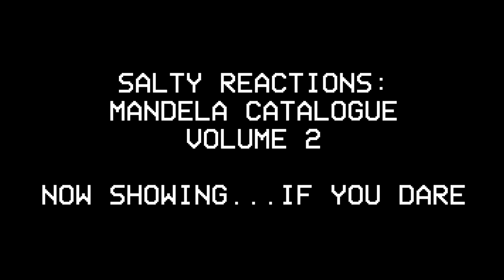(AUDIO ONLY) Choosing politics over friendships and civility?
In this video: "Nolite confidere in princibus," the Psalmist says -- "Put ye not your trust in princes; nor in the children of men, whom there is no salvation" (CXLVI(CXLV):3).

This saying rings true especially now.

So why are people ditching their friends and loved ones for their ideologies, or worse, merely for the people running in office that they support?